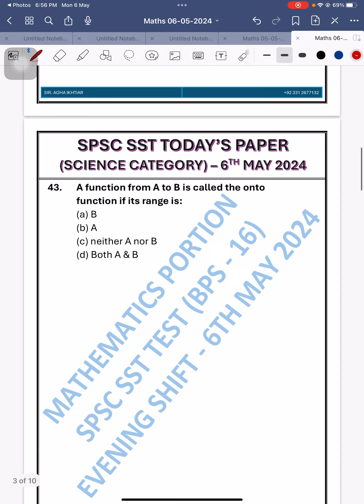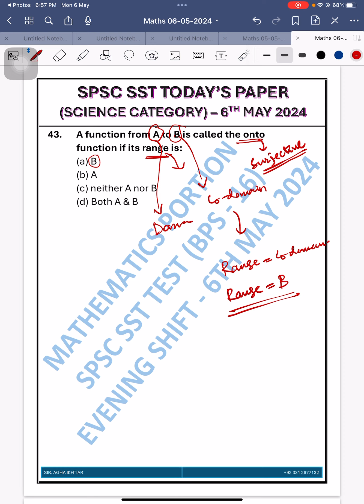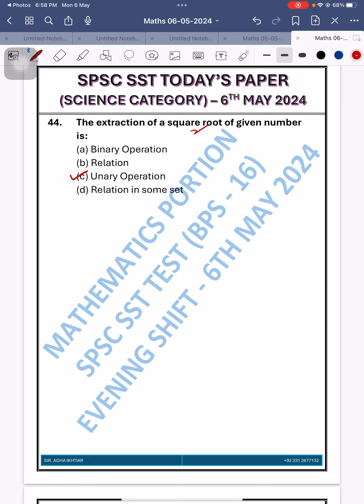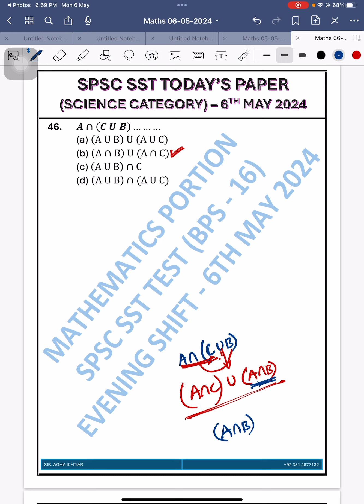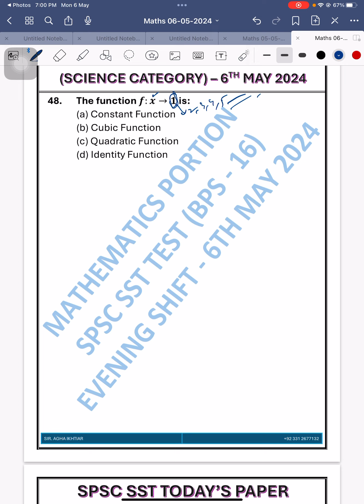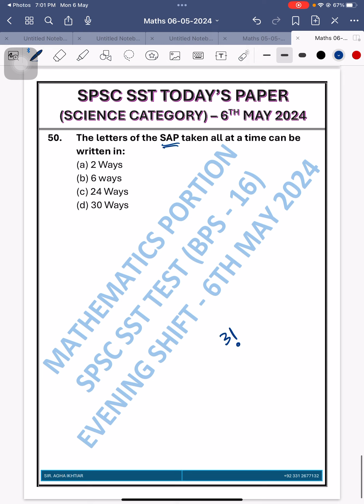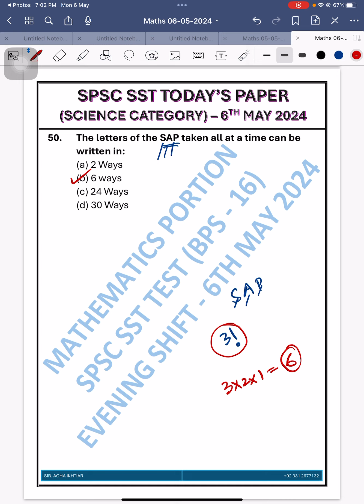| 6th May | SPSC Today’s Paper | SST BPS-16 | Evening shift | Maths Portion | Sir Agha Ikhtiar |